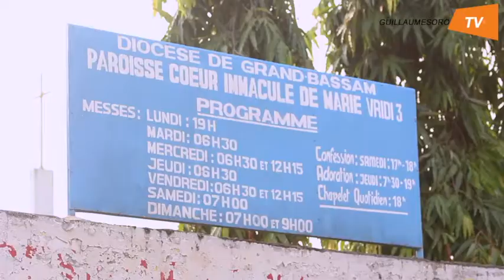Le PAN Guillaume SORO célèbre la Messe de Noël à la Paroisse Cœur Immaculé de Marie (Vridi 3)